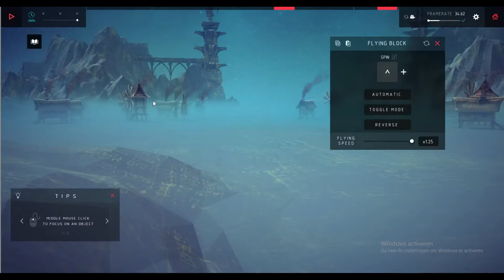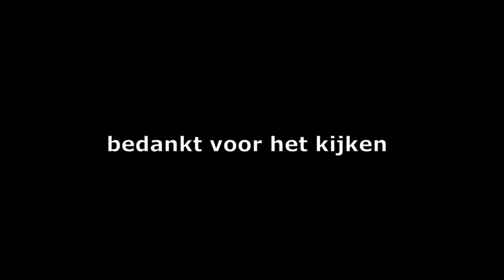Besiege: Vliegtuig Designer Thibsgames!